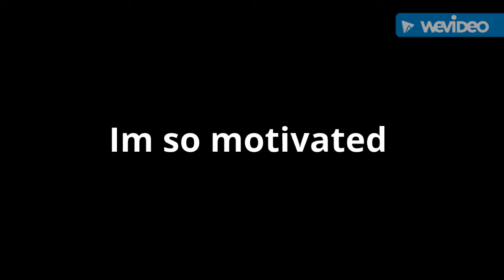Mike Viloria im so motivated